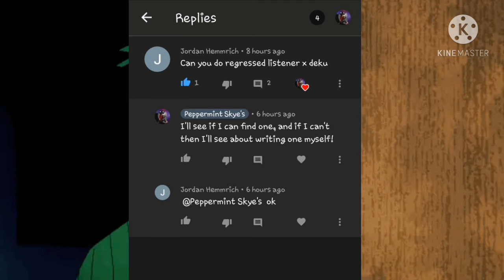Deku x little space listener fanfic reading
I hope this video was satisfactory! I do not own the stories or the background gif!!!